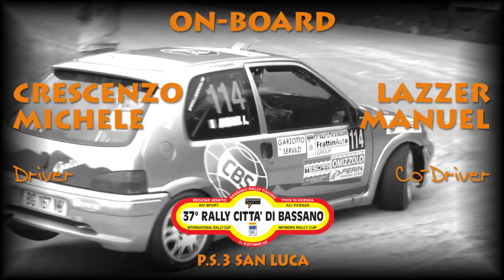OBC CRESCENZO - LAZZER | 37° RALLY CITTA' DI BASSANO 2020 | PS3 SAN LUCA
Crescenzo Michele
Lazzer Manuel

Peugeot 106 16v A6

P.s.3 San Luca